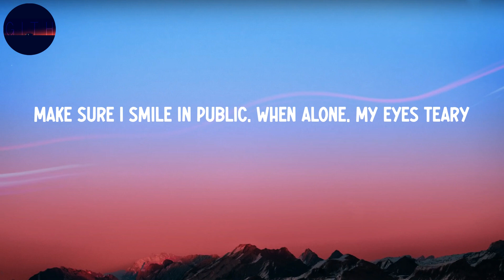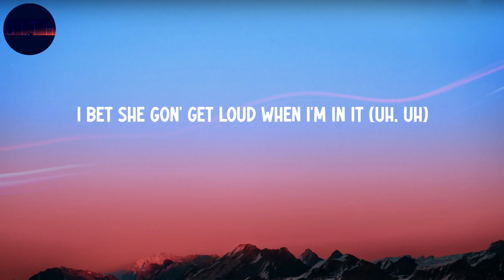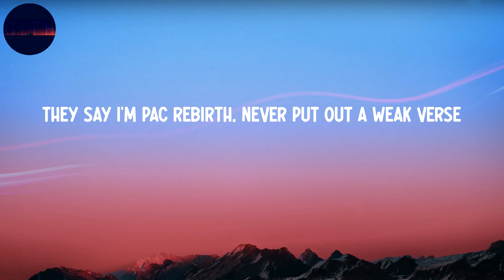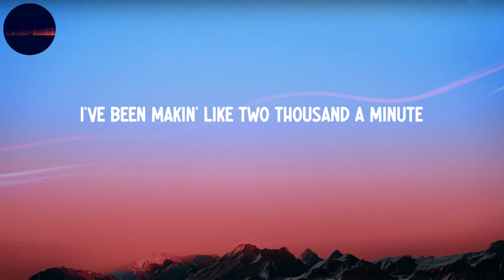POLO G - RAPSTAR (Lyrics)